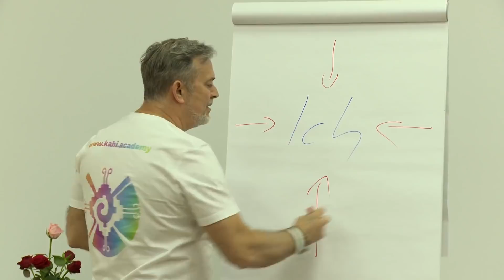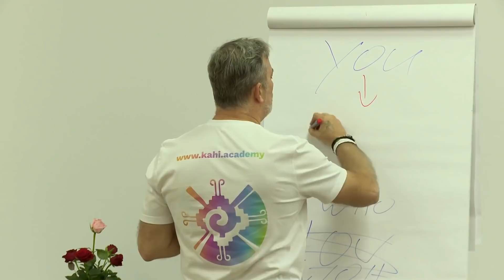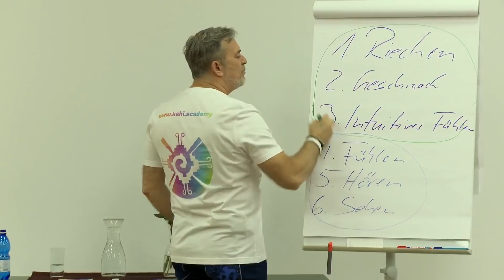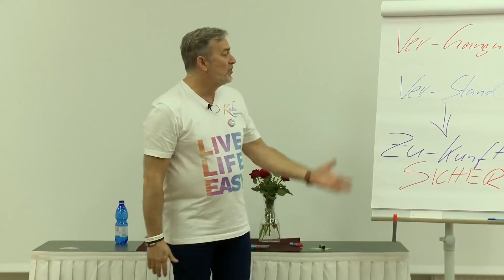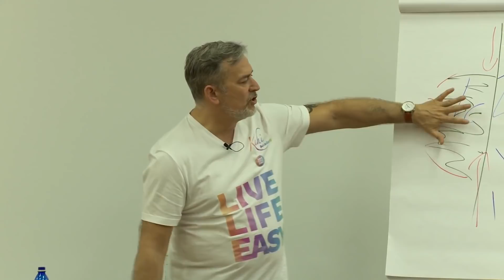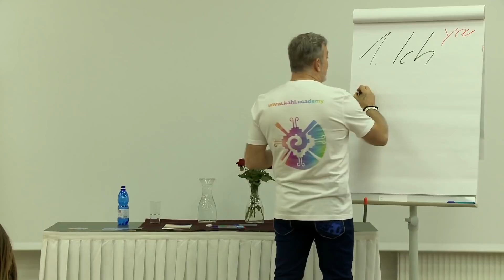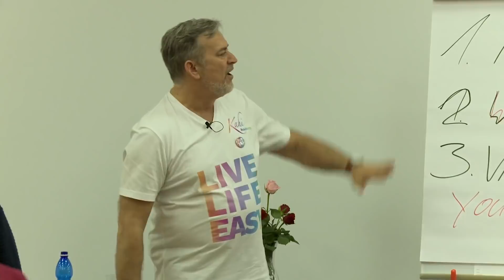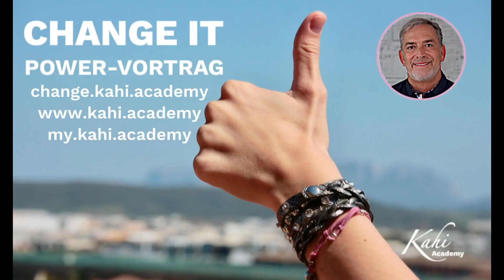Vortrag Change it | Pulsar Kongress 2019 Graz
Was ist deine Vision ?
Was brauchst du um sie zu erreichen ?

In diesem Vortrag zeige ich dir 3 Tipps, die dir helfen deine Vision zu erreichen ! Erfahre außerdem wie erstaunlich einfach es ist, das Potenzial deines Unterbewusstseins zu entfalten.

Change it - Es ist dein leben, nimm es in deine hände, denn nur da gehört es hin.

dein Tom Peter

War das noch nicht genug LIVE - LIFE - EASY für dich? Dann findest du hier noch mehr davon: